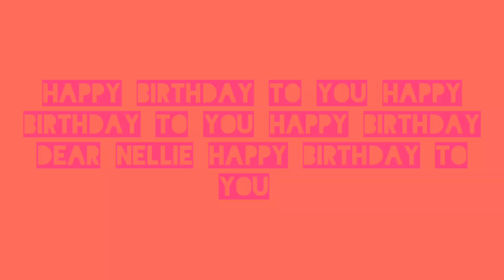Happy birthday nellie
I got inspired by the cbeebies show Nellie and Nora